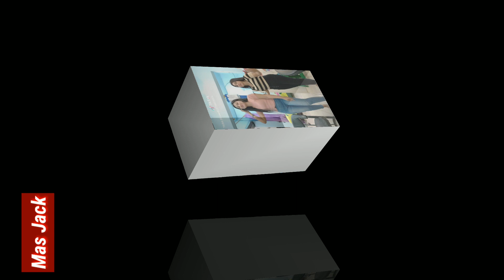artis tik tok cantik terpopuler 2019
Video ini di ambil dari Aplikasi Tik tok dari berbagai sumber akun Tik tok terpopuler 2019.
ini hanya sebatas hiburan untuk mengisi akun YouTube saya pribadi.

Agar teman-teman tidak bosan melihat videonya saya edit efek Animasi video nya. Ok trimakasih